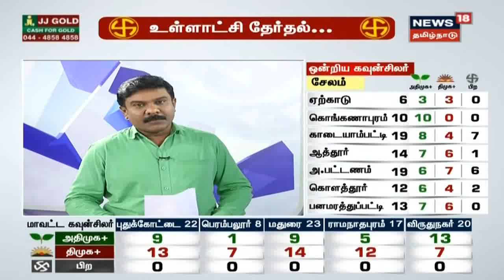உள்ளாட்சித் தேர்தல் முடிவுகள் | நாம் தமிழர் கட்சிக்கு ஏறுமுகமா ? இறங்குமுகமா ? | Naam Tamilar Katchi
உள்ளாட்சித் தேர்தல் முடிவுகள் | நாம் தமிழர் கட்சிக்கு ஏறுமுகமா ? இறங்குமுகமா ? | Naam Tamilar Katchi | TN Local Body Election Results Live | கடந்த ஆண்டு டிசம்பர் மாதம் நடைபெற்ற ஊரக உள்ளாட்சித் தேர்தலின் வாக்கு எண்ணிக்கை இன்று நடைபெற்று வருகிறது. இது தொடர்பான அண்மை செய்திகளை உடனுக்குடன் வழங்குகிறது உங்கள் நியூஸ்18 தமிழ்நாடு | ஊரக உள்ளாட்சித் தேர்தல் வாக்கு எண்ணிக்கை | TN Local Body Election Counting Day | | News18 Tamil Nadu